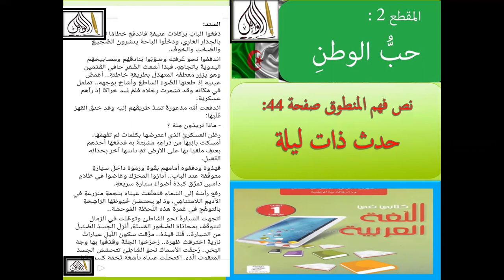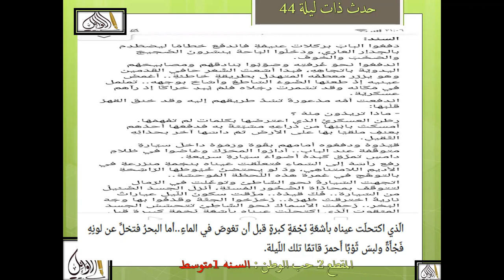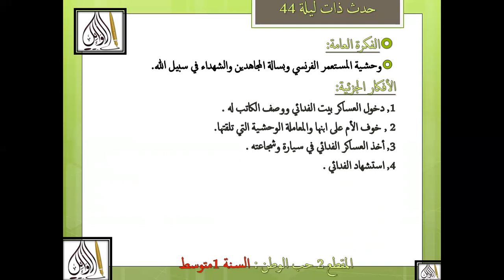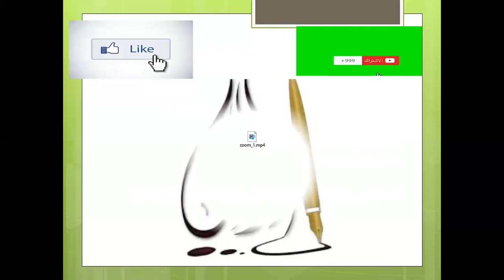نص فهم المنطوق حدث ذات ليلة صفحة 44 المقطع 2 السنة 1 متوسط بطريقة سهلة جدا